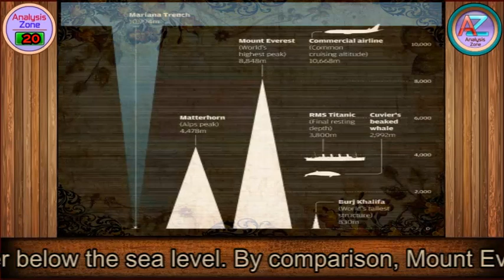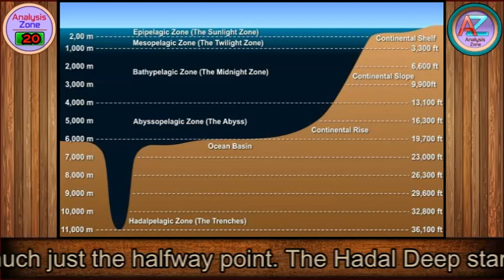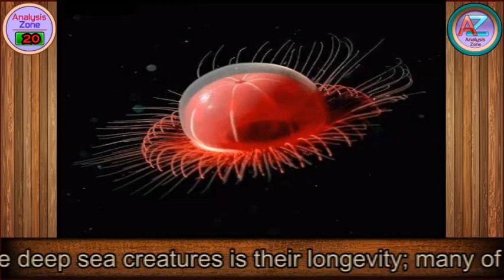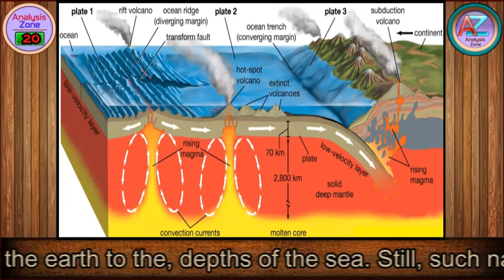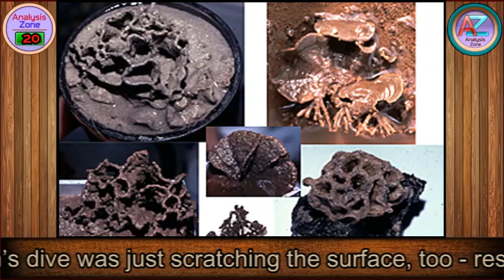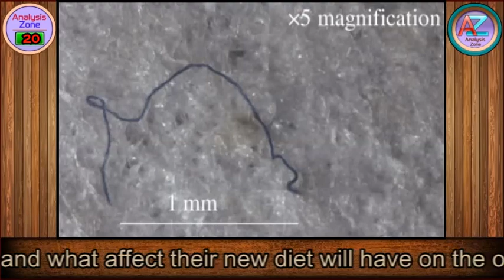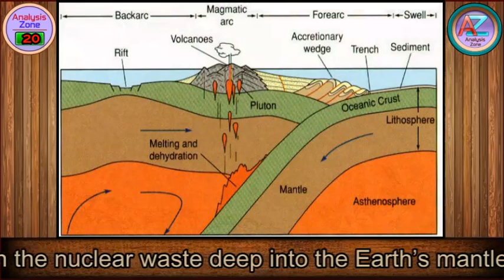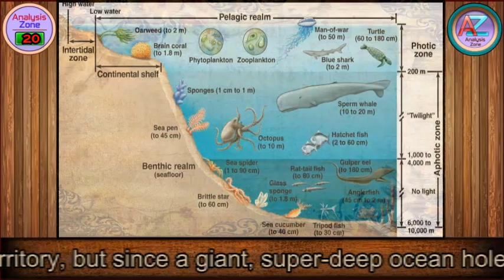Mariana Trench Vicinity | (Environment Diaries) | Analysis Zone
Mariana Trench, also called Marianas Trench, is a deep-sea trench in the floor of the western North Pacific Ocean, the deepest such trench known on Earth, located mostly east as well as south of the Mariana Islands. It is part of the western Pacific system of oceanic trenches coinciding with subduction zones—points where two adjacent tectonic plates collide, one being forced below the other creating a deep valley. The Mariana Trench occurs along a plate boundary between the Philippine Plate and the Pacific Plate.  The greatest depths are reached in “The Challenger Deep” in the Mariana Trench which is the deepest known point in Earth's oceans. The Mariana Trench, which is situated within the territories of the U.S. dependencies of the Northern Mariana Islands and Guam, was designated a U.S. national monument in 2009. The harsh and hostile conditions make this trench an astonishing and unexplored deepest area in ocean.

In 2012, film director and deep-sea explorer James Cameron descended to the bottom of Challenger  Deep – the reachable deepest point in the trench, approximately at 35,756 feet or 10,898 meter below the sea level. By comparison, Mount Everest stands at 29,026 feet or 8,848 meter above sea level, and the unconfirmed deepest part of the Mariana Trench is approximately 36,201 feet or 11,034 meter deep below the sea level. The Mariana Trench is 1,580 miles or 2,550 kilometers long — more than five times the length of the Grand Canyon. However, the narrow trench averages only 43 miles or 69 kilometer wide. The average depth of the Arctic Ocean is 1,038 meters, the Indian Ocean is 3,960 meters, the Atlantic Ocean is 3,339 meters and the Pacific Ocean is 4,188 meters. So Mariana Trench is the massive natural wonder of the world at present at 11,034 meter depth.

There is much to learn about the origins of life on the planet by studying the denizens of the deep. While plants and other organisms on the planet's surface convert water, minerals and carbon dioxide into nutrients by gathering light in their pigments through the process of photosynthesis, the plants and microorganisms of the deep water use a process called chemosynthesis to convert the chemically rich discharge of hydrothermal vents into food. The Mariana Trench is home to many creatures such as the Ghost fish, Barrel Eye Fish or Spook Fish, Dumbo Octopus, Goblin or Vampire Shark, Giant Toxic Amoebas, Ping-Pong Tree Sponge & many more. There are relatively huge amoebas that surround and consume their prey. There are various translucent and bioluminescent creatures. There are, of course, many-toothed monsters like the Freaky Angler Fish and the Huge Goblin Shark, not to mention creatures with telling names like “Deep Sea Hatchet Fish” and “Fan Fin Sea Devil.”  The most fearsome predator of the area is a perfectly unassuming little pink guy called the Mariana Snail Fish. This is not the end, many more lives are there unexplored.

In 2012, James Cameron climbed into a small specially-made submarine and spent two hours and 36 minutes descending to the lowest point of the Mariana Trench. This was the deepest solo dive in human history, and though Cameron didn’t exactly discover the Kraken, his adventure yielded some mightily interesting scientific results.  Researchers have estimated that the bottom of the trench might house 50-100 species of giant amoebas alone, let alone all the other species Cameron saw… and, no doubt, many that we’ve yet to discover.

There is much to learn about the origins of life on the planet by studying the denizens of the deep. As well as the excitement of discovering new species, scientists are particularly interested in micro organisms living in these deep trenches, which they say could lead to breakthroughs in biomedicine and biotechnology. The microscopic inhabitants might even shed light on the question of emergence of life on earth. One theory is that the serpentine mud volcanoes in the trench might have provided the right conditions for our planet’s first life-forms., and studying the rocks from the trench could lead to a better understanding of the earthquakes that create the devastating tsunamis which occur around the Pacific Rim.

It’s a place of total darkness, cold, and crushing pressures, populated by alien-looking creatures. It's a geological feature so massive, so vast and so imposing that it makes Mount Everest look like a mole hill by comparison.  Let's shine a dim ray of sunshine through this watery, mysterious underworld and peek at a few of the most bizarre living things on the planet.